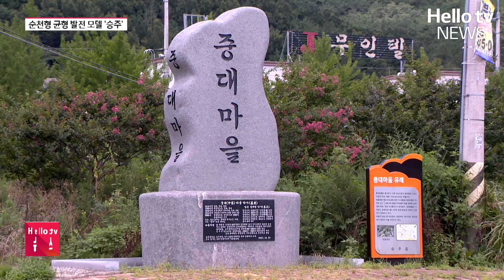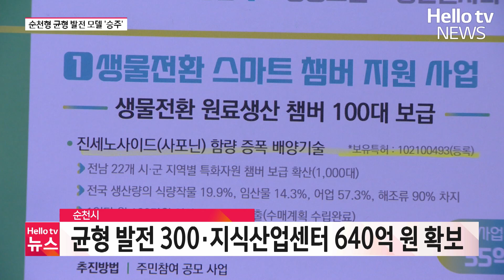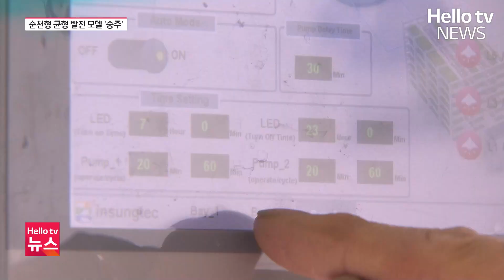순천 승주 '소멸 위기'…산단 조성으로 돌파구 모색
지난 20여 년 사이 인구 78%가 줄어든 지역이 있습니다. 바로 순천시 승주읍인데요. 순천시는 사람의 온기가 꺼져가는 지역에 활력을 불어 넣기 위해 승주읍 일대를 바이오산업 특화 단지로 조성할 계획인데, 국도비 640억 원이 투입될 전망입니다. 보도에 서경 기잡니다.